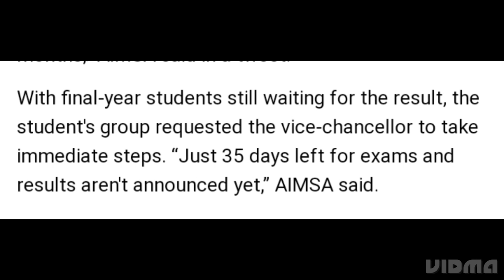AIMSA URGES RGUHS VC TO DECLARED FINAL YEAR MBBS STUDENTS RESULT, LATEST NEWS RESULT DATE OUT